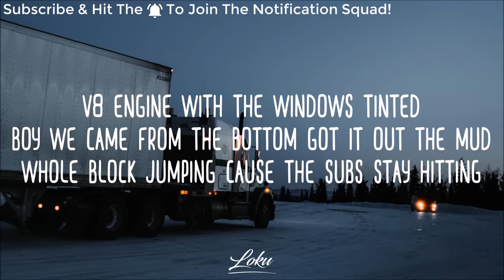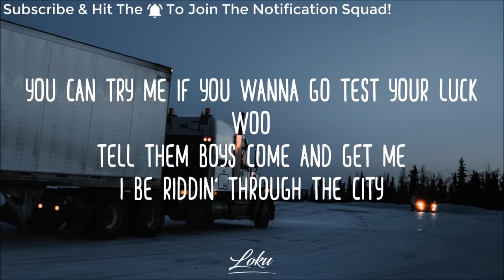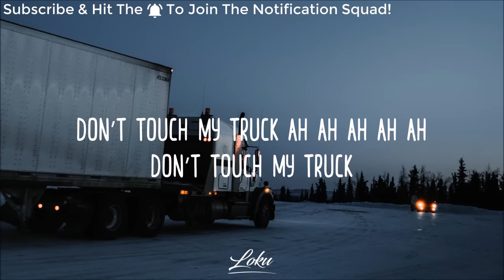Breland - Dont Touch My Truck (Lyrics)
Breland's "My Truck" Lyrics

[Hook]
You can drink my liquor
You can call my lady
You can take my money
You can smoke my blunt
Scuff these Jordan’s
You can say you hate me
You can call me crazy but
Don’t touch my truck
Skerrrerrrurrree
Skerrrerrrurrree
Skerrrerrrurrree
Skerrrerrrurrree

[Verse 1]
V8 engine with the windows tinted
Boy we came from the bottom got it out the mud
Whole block jumping cause the subs stay hitting
If they roll up on me know I keep one tucked
Tell them boys come and get me
I be riddin' through the city
Young rich and I’m pretty
Homie don’t get it twisted
Keep a sip in the hemi
Red cup fully of Henny
My hittas comes in plenties
For real

[Hook]
Scuff these Jordan’s
Skerrrerrrurrree
Skerrrerrrurrree
Skerrrerrrurrree
Skerrrerrrurrree

[Verse 2]
Wood grain dash with the matte black finish
And it match my shawty with the big ol' butt
Know them boys soft cause they got hard feelings
You can try me if you wanna go test your luck
Woo
For real

[Hook]
Scuff these Jordan’s
Skerrrerrrurrree
Skerrrerrrurrree
Skerrrerrrurrree
Skerrrerrrurrree

[Outro]
Don’t touch my truck ah ah ah ah ah